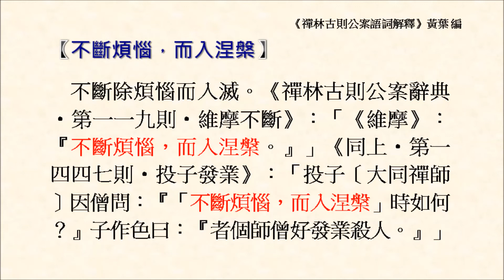不斷煩惱，而入涅槃